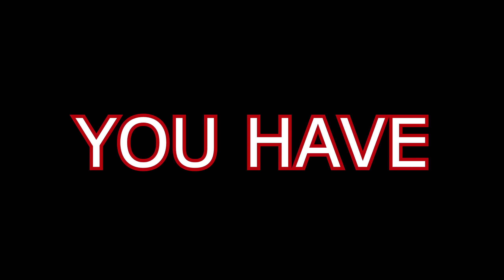My NEW TIK TOK CLAN... (anyone can join)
In this video my friend and I, LG Razz started a new tik tok clan!